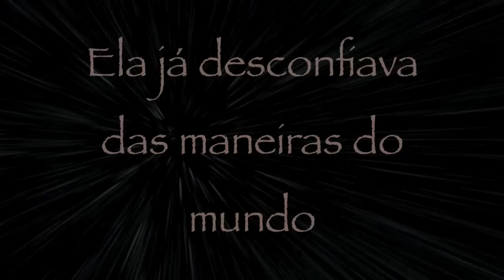Clara e Francisco - Super Trailer HD 720p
- clique em ' assistir em alta definição ', abaixo do vídeo

Trailer independente com algumas dos momentos mais belos do filme de 2007 sobre as vidas de São Francisco e Santa Clara, e seus conterrâneos Santa Inês, Bernardo, Egídio, Iluminato... e tantos jovens heróis que negando a si mesmos e tomando suas cruzes, eternizaram sua milenar Assis, em pleno alvorecer do eterno século 13, auge do medievo cristão.

Lux Vide/Rai - 2007 - PAULINAS